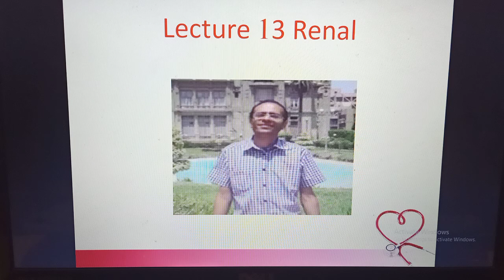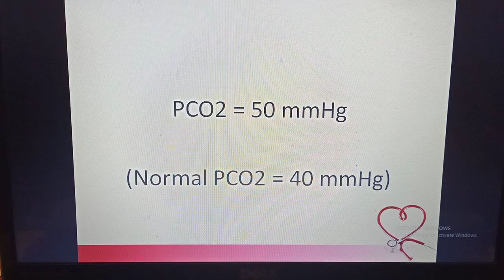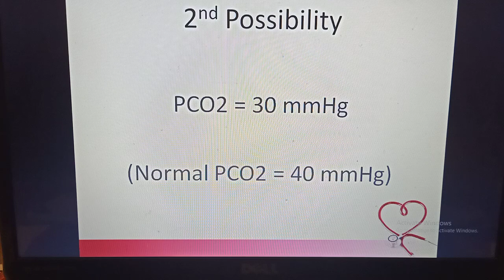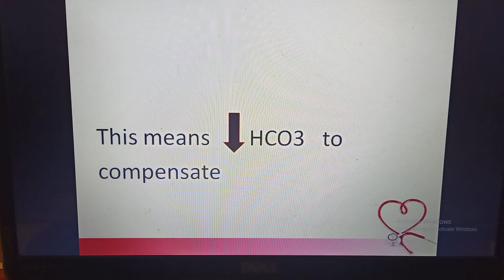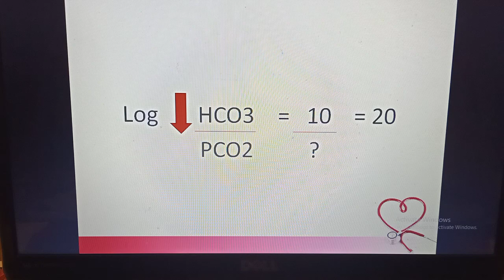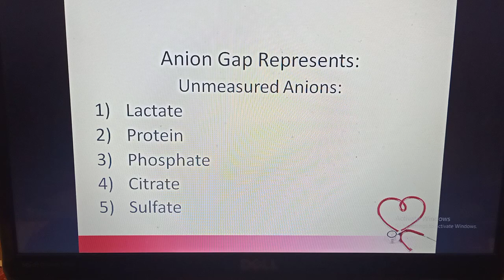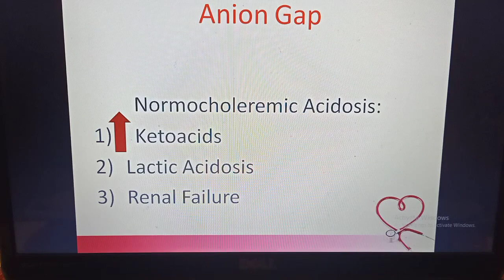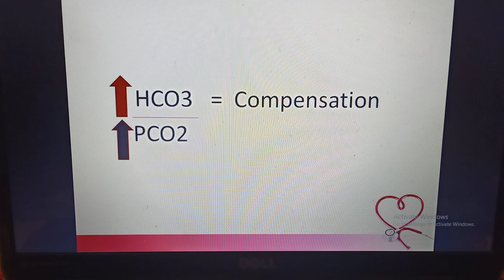Renal_Dr_Mohamed_Fayez Lecture 13 Renal: Acid Base Disturbances